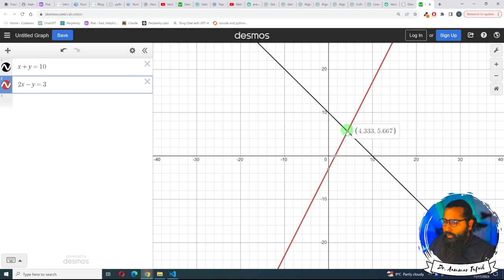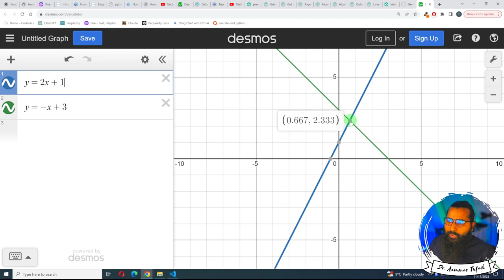Graphical Method to solve system of equations